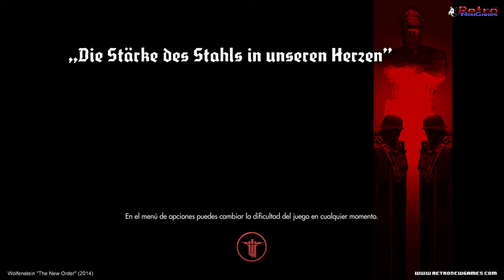Wolfenstein "The New Order" - Regreso al complejo de Calavera - Capítulo 16 - "Difícil"- #19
*Juego: Wolfenstein "The New Order". Otra joya heredera de una gran saga con sabor clásico. Simplemente brutal. Por su detalle, por su historia, por absolutamente todo, te invito a que lo disfrutes de principio a fin.

Desarrollado por MachineGames  para el año 2014.

*Vídeo número 19: ... Capitulo 16 -  Regreso al complejo de Calavera.

Sin demasiada resistencia, por fin he llegado a la guarida del lobo. El general Calavera...  Lo que no sabía era con lo que me iba a encontrar...

En modo difícil, porque sólo así es como más se disfruta la IA de un juego.

Un saludo y gracias por pasarte.

*Sin comentar (porque a veces conviene disfrutar del juego sin distracciones).

*Dedicado a mi hermano del metal, Iván, que me lo recomendó sabiendo de antebrazo que lo gozaría como una guarra.

28 de junio de 2020.